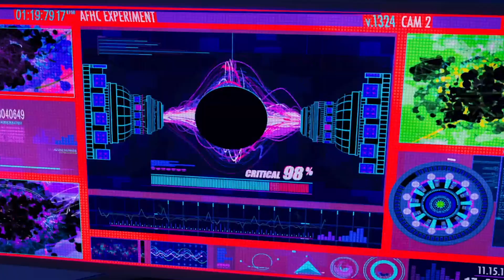برومو افلام شهر مارس 2019 على جوي تي في هوم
جديد من افلام السينما في مارس 2019 على تلفزيون جويTVهوم

افلام حسب الطلب متنوعة ومختارة لتناسب جميع الاذواق.